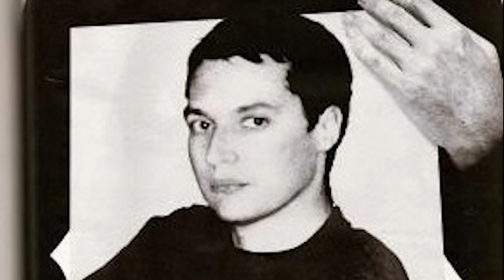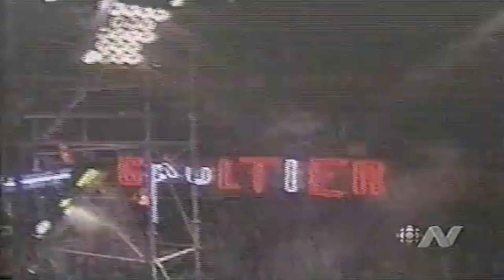How Jean Paul Gaultier Changed Fashion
Jean Paul Gaultier has forever changed Fashion with his bold approach to design and commitment to inclusivity.

From conceptualizing the iconic cone bra worn by Madonna in her 1990 Blonde Ambition tour to creating Gaultier's signature 'T-shirt dress', and pioneering ready-to-wear haute couture, Jean Paul Gaultier has been a revolutionary force for fashion for over forty years.

Throughout his career, Jean Paul Gaultier has pushed boundaries, eschewing conventions and celebrating individuality. He is an advocate for diversity in fashion, having explored gender roles with his collections, often featuring male models wearing traditionally female garments such as corsets or skirts. His designs have often featured eclectic combinations of materials and fabrics, including costumes made from non-traditional materials such as plastic or vinyl, or kilt-like skirts made from military fabric.

His instantly recognizable aesthetic, which blends punk influences with elements of haute couture to create something entirely new, has won him praise and admiration around the world. As well as his influence on clothing design, he’s had an impact on attitudes towards gender expression and sexuality throughout his career; pushing people to embrace their own identities rather than be defined by societal norms.

Whether you’re a fan of high fashion or simply looking for a way to express yourself through clothing, there’s no denying the importance of Jean Paul Gaultier’s work in the world of fashion. His innovative designs have shaped popular culture for decades and will continue to inspire generations to come.